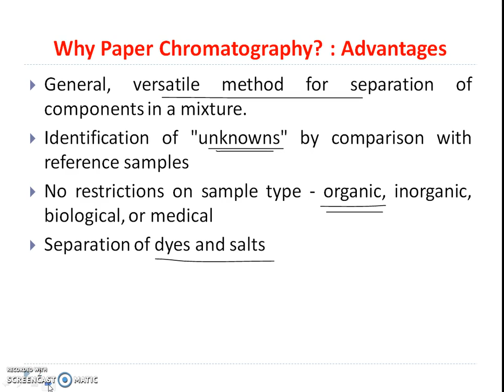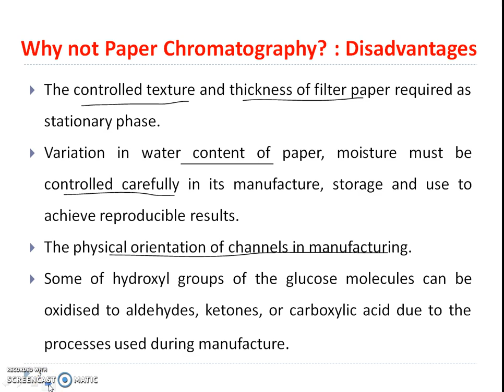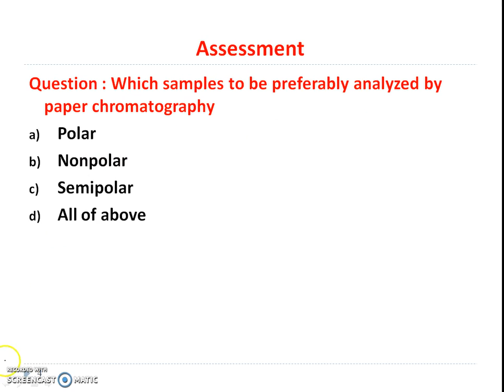Advantages and Disadvantages of Paper chromatography 04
The video deals with the advantages and disadvantages of paper chromatography.  The video will answer the question: Why to perform paper chromatography?